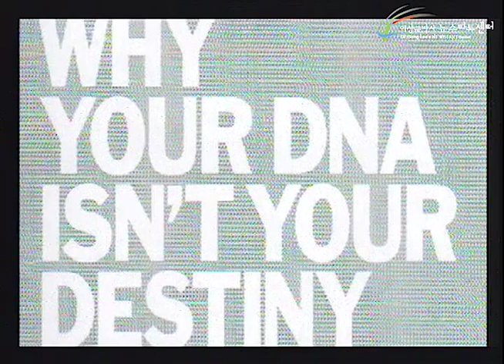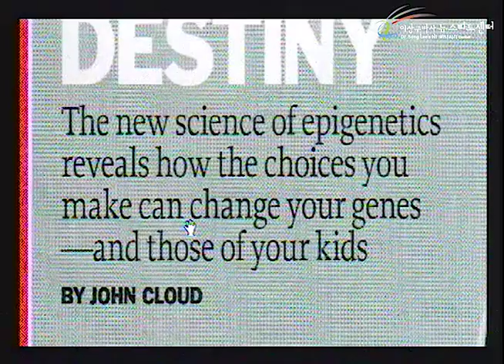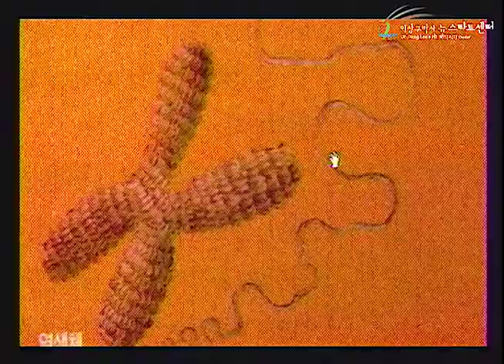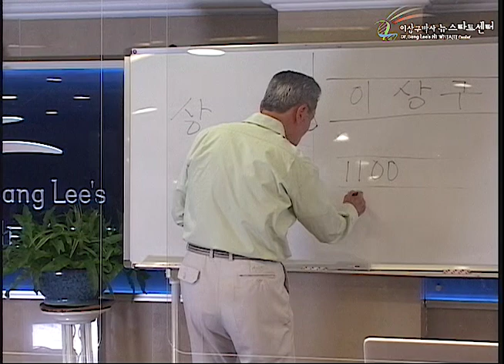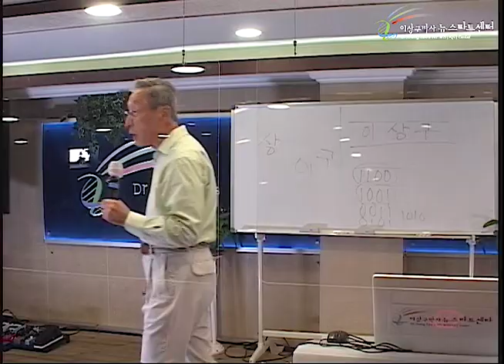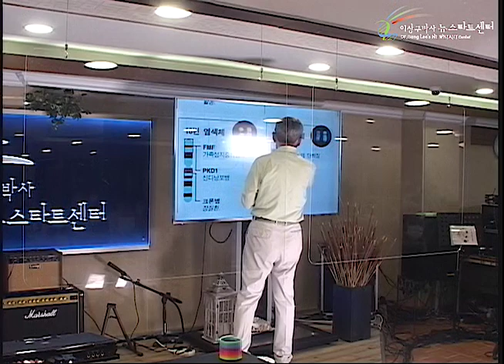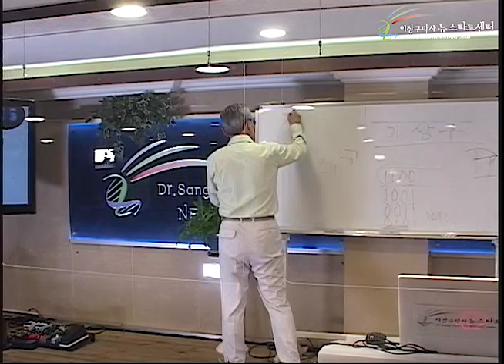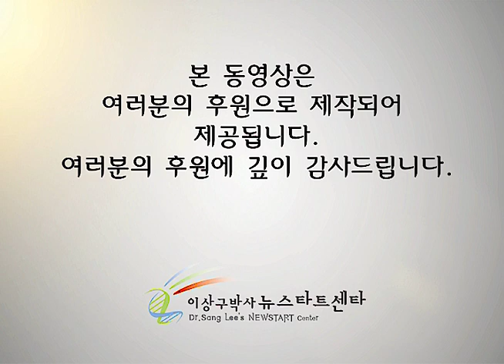R253 03 유전자는 무슨 뜻을 나타내는 글자인가?